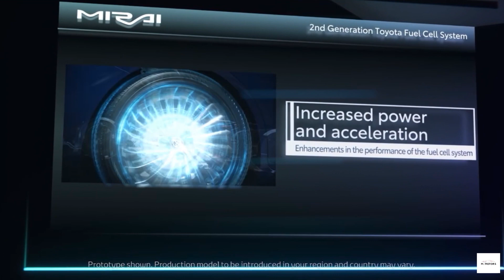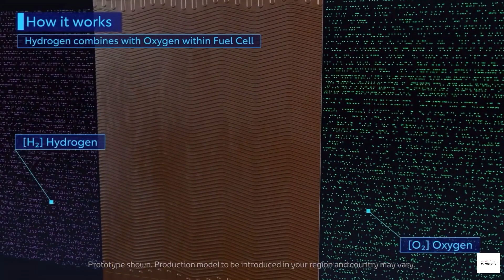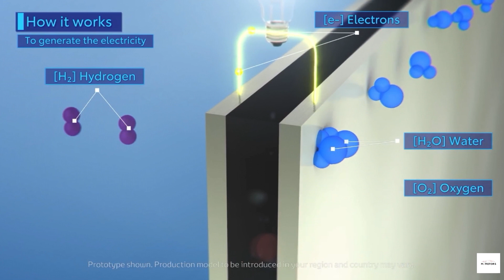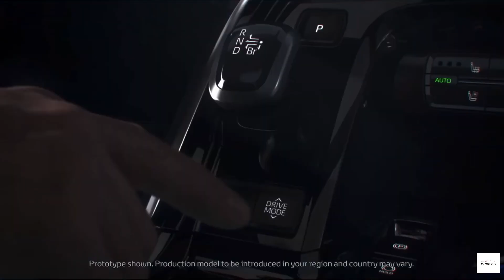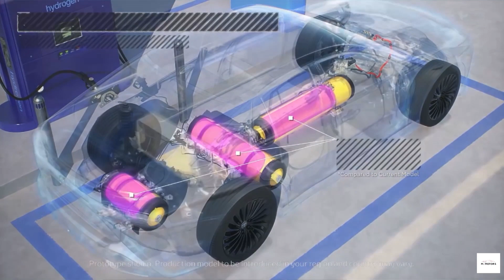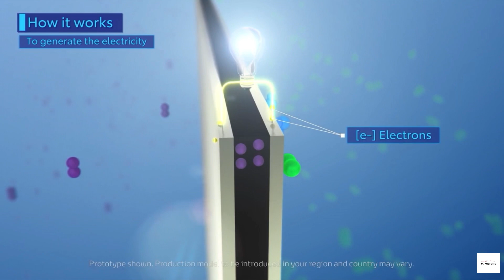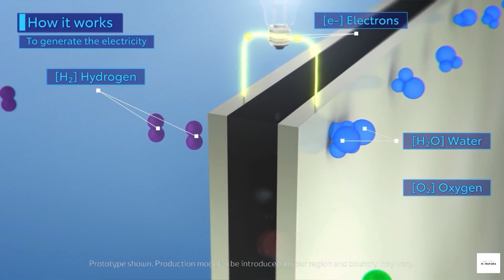TOYOTA MIRAI 2021 FUEL CELL!! MOVIDO A HIDROGÊNIO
TOYOTA MIRAI 2021 FUEL CELL!! MOVIDO A HIDROGÊNIO, com autonomia de 650 km com o tanque cheio

➤ Comentem ideias de vídeos para os próximos dias!!